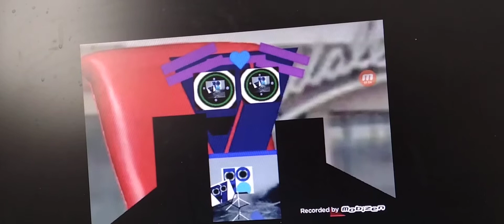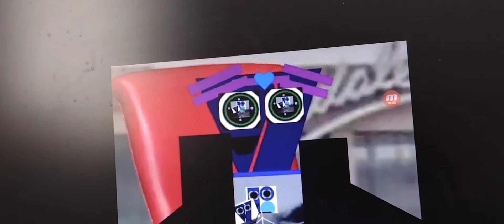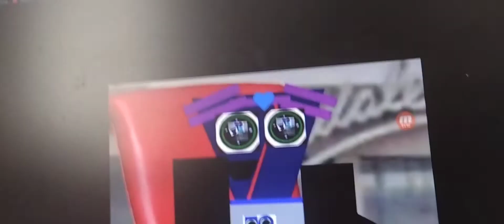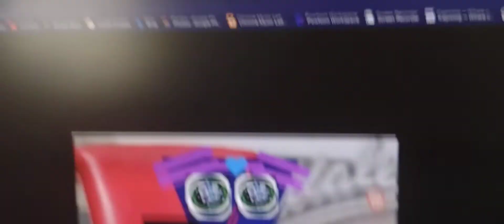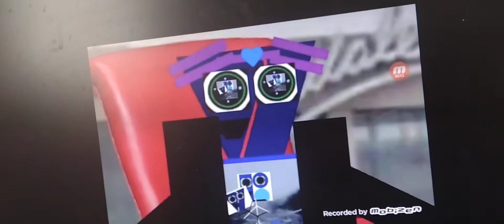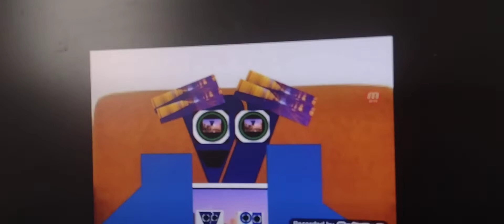Viacom Crying In All Different Things